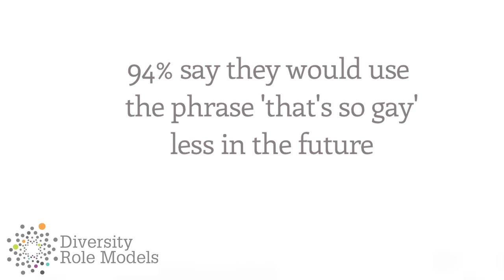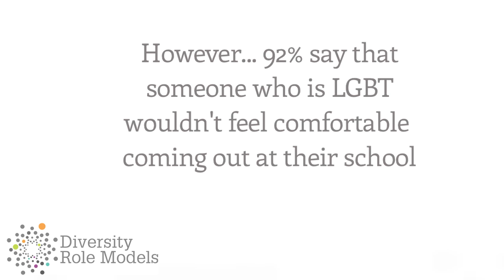Diversity Role Models